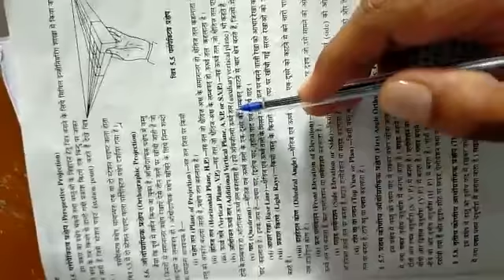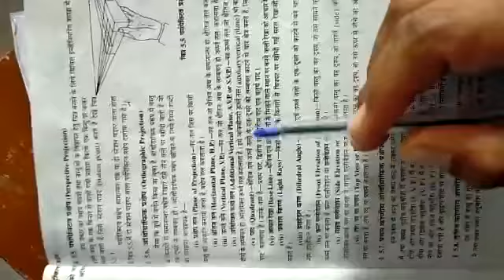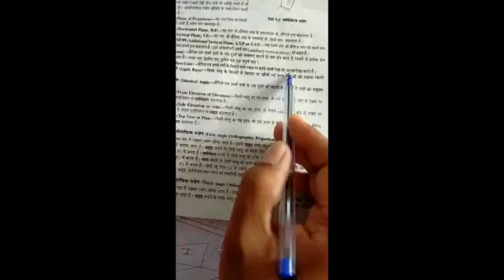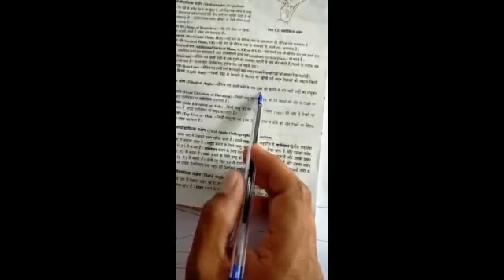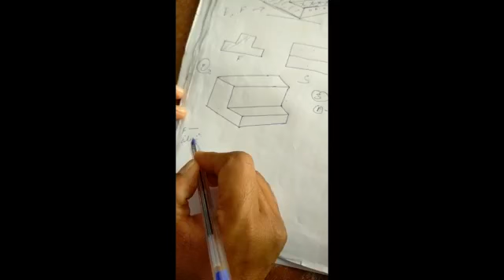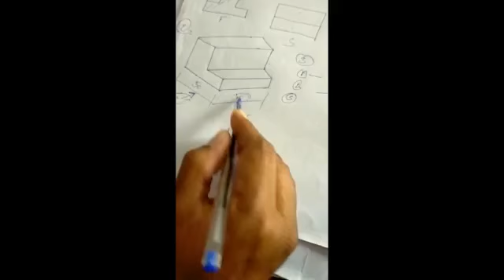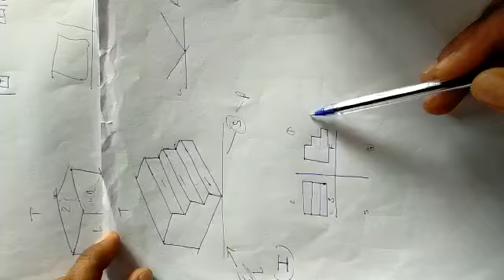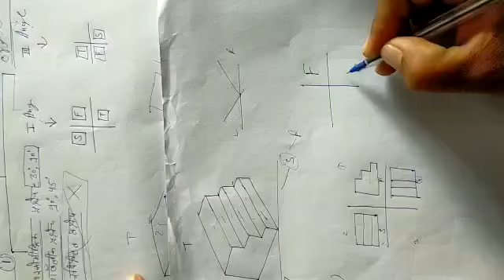Bhushan ITI - Engg. Drg.- Projections Part 3